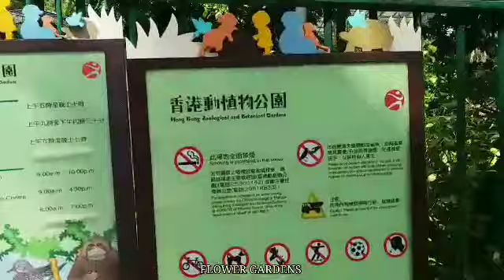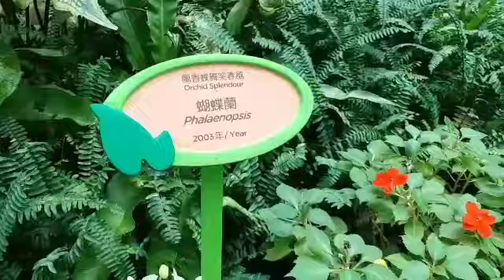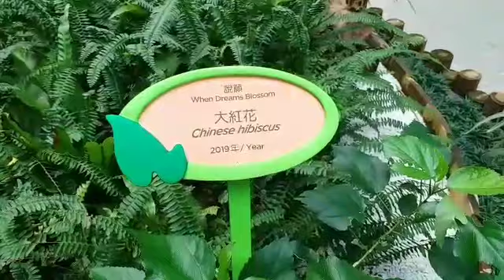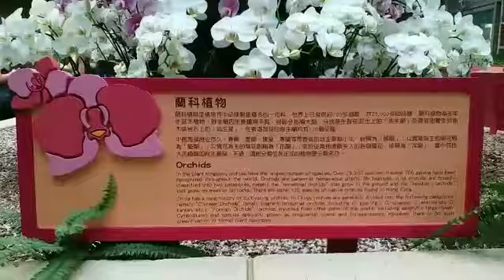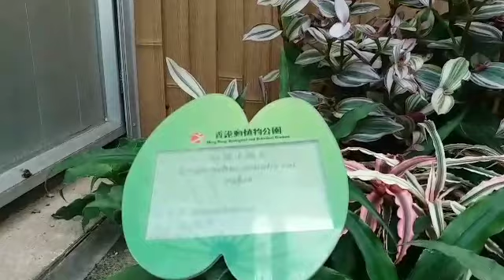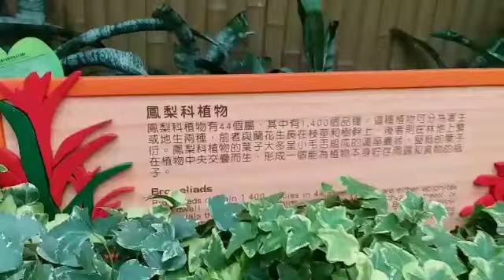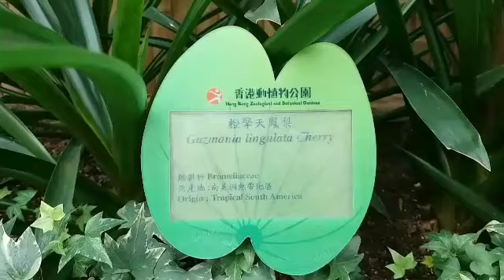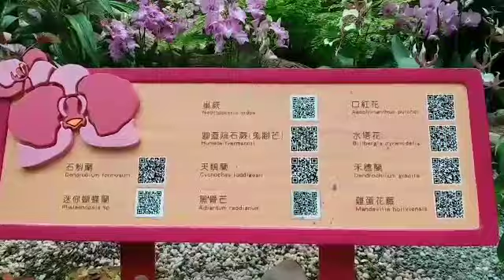Hongkong Zoological botanical garden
Hey guys welcome to DhingsTv,today's video  want to share you all about flowers  and plants ,different kind of flowers and plants, if you are a flower lovers this could be your best stress reliever,because  for me yes it is,I am one of those people who does love flowers and plants so much ,I would like to Share u all these kind of experience I have been through this week,hope you enjoy watching,thanks and godbless everyone!😍